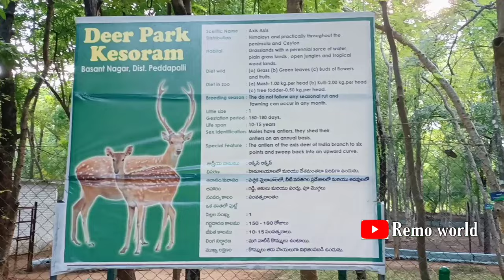staff colony in basanthnagar||Naveen chilagani||staff colony vlog basanthnagarvlogs myvillage tour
This video describes about how the staff colony looks  and the beauty of it.
vlog by :.            Nishvesh (Dinnu)
Thumbnail edit:   Rohith
video Edit :           Naveen

 educational or personal use tips the balance in favour of fair user

If u want to know us personally ping us and plz